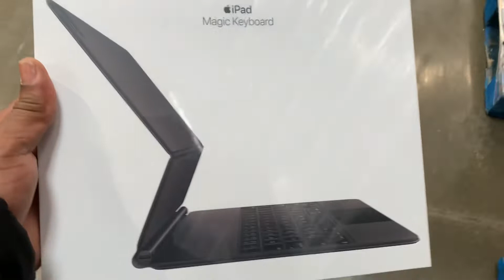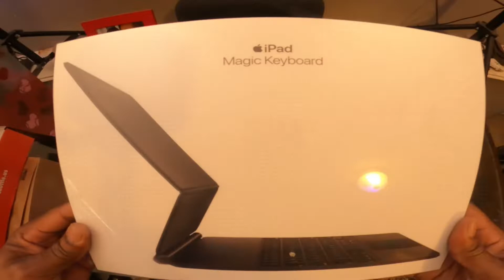20210213 Morning Walk, iPad Magic Keyboard, First Time Used, Money Back Guarantee, Shop Talk (VloG)